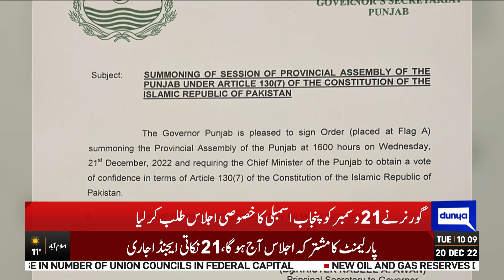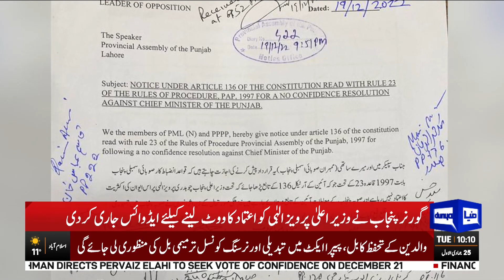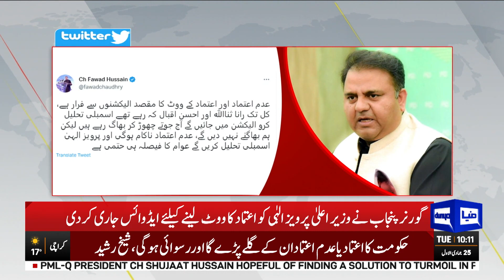Chaudhry Pervaiz Elahi Wazir-e-ala Nhi rahy? | Dunya News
Chief Minister Punjab take vote of confidence: Governor wrote a letter to Parvez Elahi